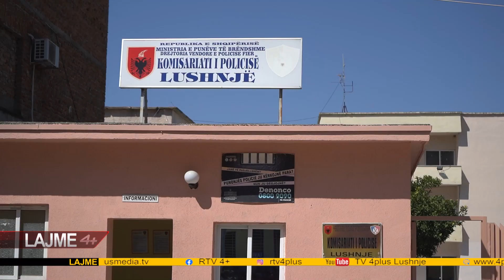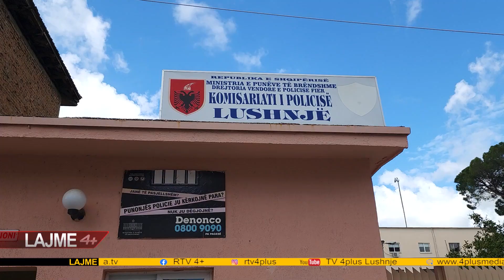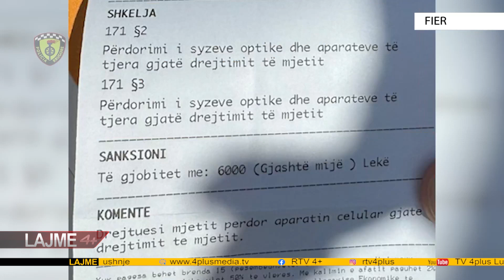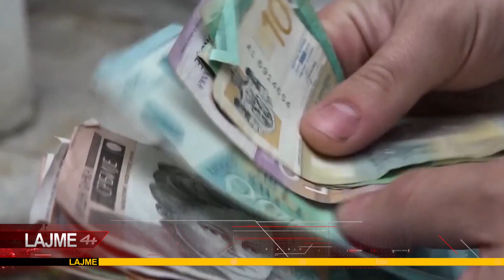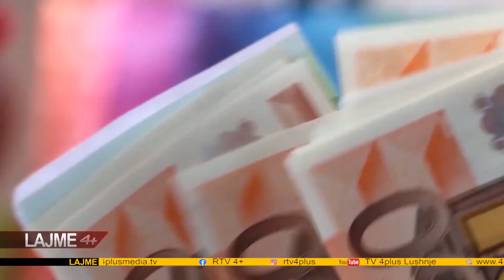LAJME DT 25 MARS